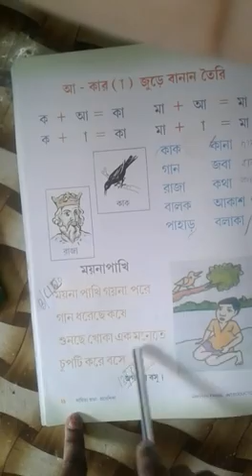PPS Class II Bengali Friday 19/06/20